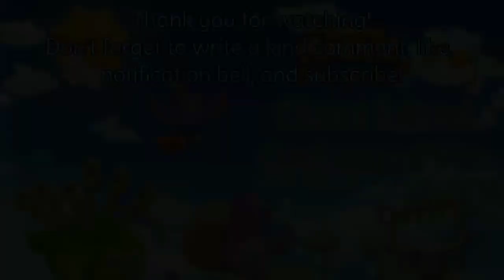My Singing Monsters: Dawn of Fire - Cloud Island (Orchestral Ver.)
My first orchestral music remix!
Today I'll listen to Cloud Island full song in symphony orchestra style from My Singing Monsters: Dawn of Fire.

Cloud Island player by me
Music composed by Dave Kerr
Arrangement by Cynthia Wijaya

Music recording studio created with BandLab